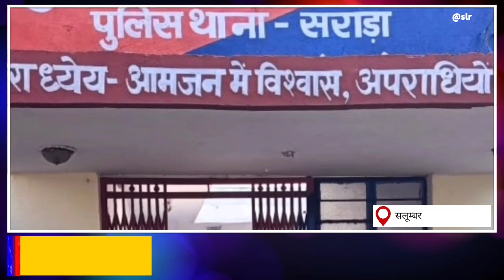डाक बंगले में एलईडी टीवी चोरी करने के मामले में एक आरोपी गिरफ्तार